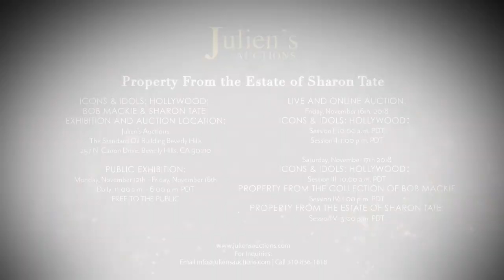Julien's Auctions: Property from the Estate of Sharon Tate- Wedding Dress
ICONS & IDOLS: HOLLYWOOD; BOB MACKIE & SHARON TATE EXHIBITION AND AUCTION LOCATION:
Julien's Auctions
The Standard Oil Building Beverly Hills
257 N. Canon Drive

PUBLIC EXHIBITION:
Monday, November 12th – Friday, November 16th
Daily: 11:00 a.m. - 6:00 p.m. PDT

ICONS & IDOLS: HOLLYWOOD
Session I: 10:00 a.m. Pacific Time
Session II: 1:00 p.m. Pacific Time

ICONS & IDOLS: HOLLYWOOD
Session III: 10:00 a.m. Pacific Time

PROPERTY FROM THE COLLECTION OF BOB MACKIE
Session IV: 1.00 p.m. Pacific Time

PROPERTY FROM THE ESTATE OF SHARON TATE
Session V: 3:00 p.m. Pacific Time